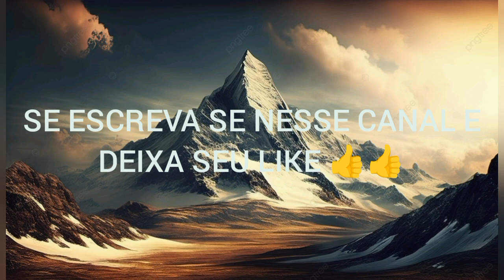Grande cura Jesus fez na vida de Vanessa tomava remédio e não passava a dor veja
igreja pentecostal ganhando almas para jesus. na Sá Doutrina uma obra que tem
compromisso com a verdade ajude essa obra
conta pix 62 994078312 ou conta caixa econômica agência 3438 0p013 Co 00004693_2 que Deus abençoe a todos vcs que tem ajudado essa igreja fica na cidade
de Nerópolis estado de Goiás bairro alto da boa vista uma rua acima da peguaria onde era uma antiga borracharia perto da pizzaria e-mail